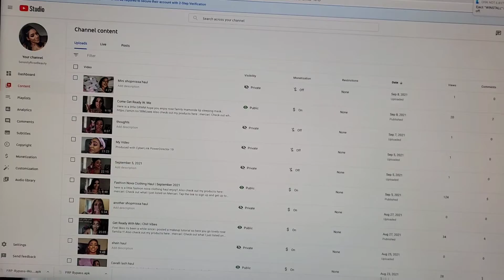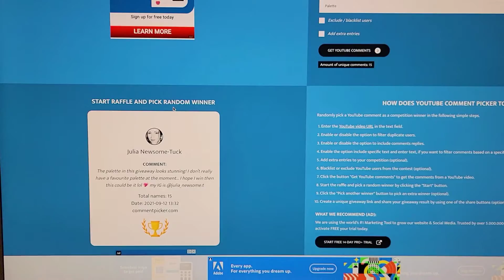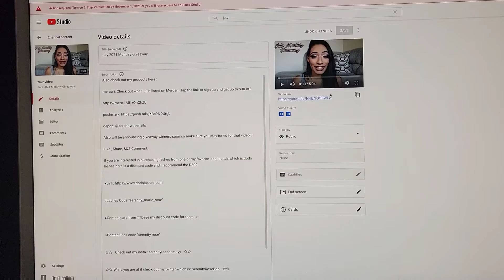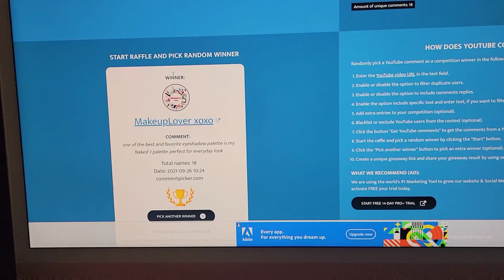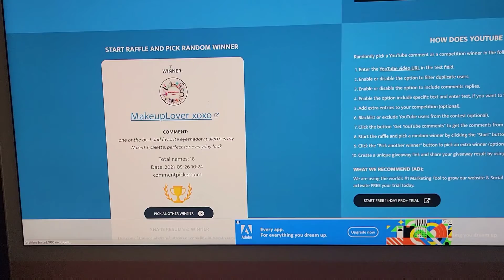July's Giveaway Winner Announcement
hey my lovelies here is the giveaway winner for july i know its late but hey you know what they say better late then never :)

mamonde lip sleeping mask

mercari: Check out what I just listed on Mercari. Tap the link to sign up and get up to $30 off.

depop: @serenityrosenails

○Lashes Code “serenity_marie_rose”

○Contact lens code “serenity rose”

☆☆ While you are at it check out my twitter which is: SerenityRoseBoo   ☆☆

FAQ :
1. What i use to film ?